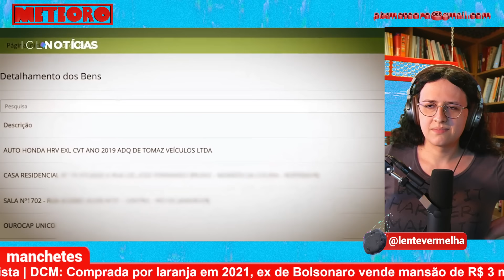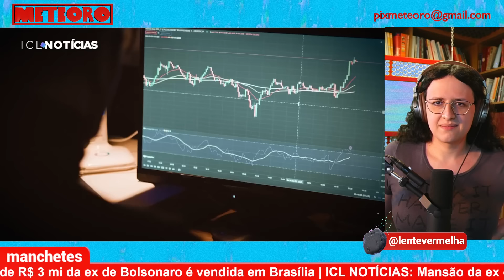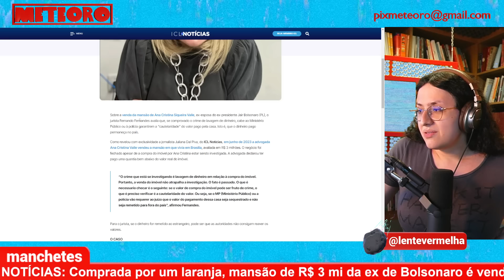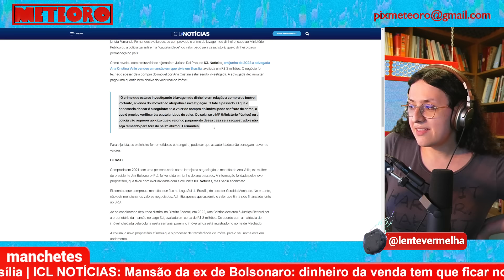EX DE BOLSONARO VENDE MANSÃO ENVOLVIDA EM ESCÂNDALO FINANCEIRO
Ana Cristina Valle, ex do Bolsonaro e mãe do Jair Renan, vendeu a mansão que foi pivô de um dos escândalos financeiros do clã em 2022. Aquela mansão que rendeu até uma investigação da PF por lavagem de dinheiro.